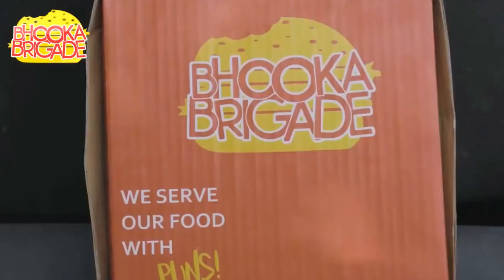ROASTING CRINGY ADS !!! | demand Roast | Abdul Wasay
I'm Roasting Hassan Studios in this video but
Roasting is not my thing and my channel wasn't made for such content but the cringe made me do it .. this is an episode filled with joy as many people are so cringy that watching them actually makes us laugh.
if you guys want me to make more videos like this, do like it and les hit 500 SUBSCRIBERS on this amazing video.